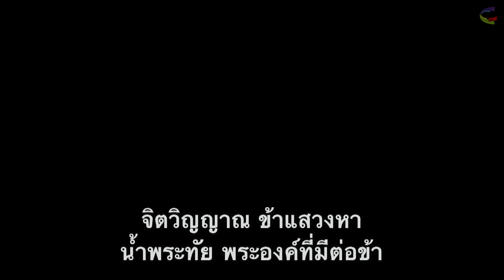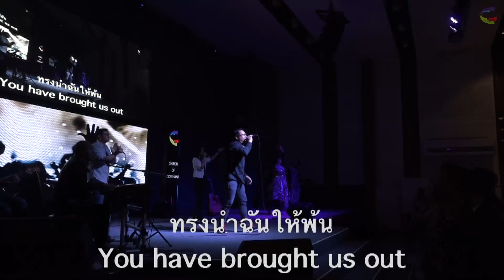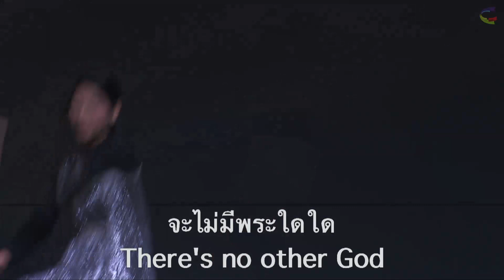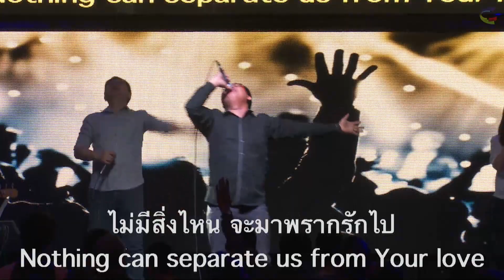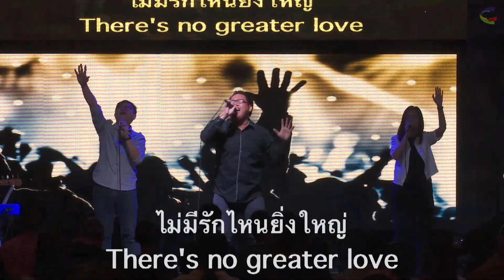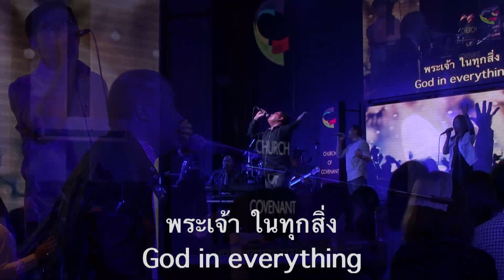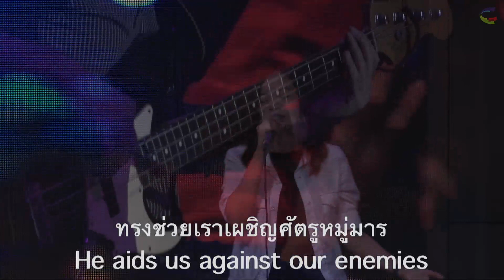บรรยากาศการนมัสการ 27 สิงหาคม 2017 | คริสตจักรแห่งพันธสัญญากรุงเทพ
บรรยากาศการนมัสการประจำวันอาทิตย์ที่ 27 สิงหาคม 2017